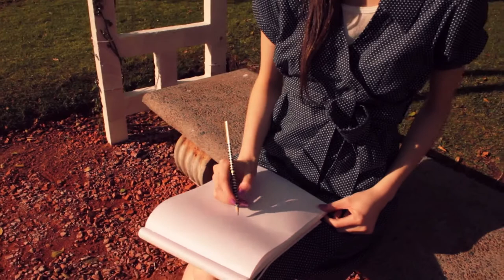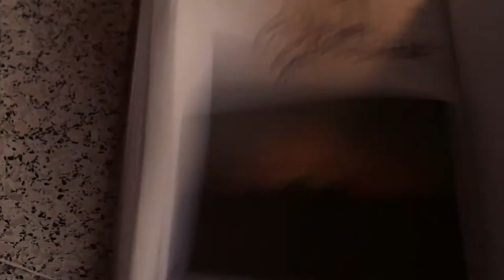Shine On - Nicolas Otero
Datos Técnicos:
HD - 4:02 min.
Autor: Nicolas Otero
Dir: David Chavez - Pablo Fritzler
Prod: PAF! cine
2011.